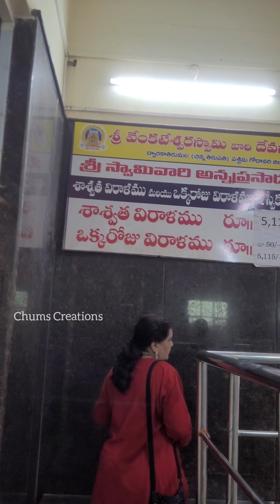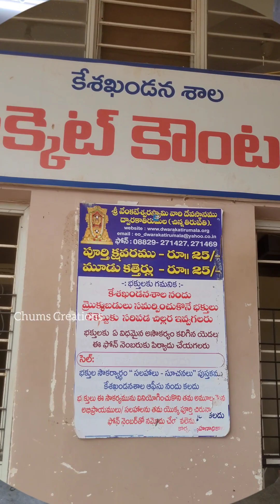Dwaraka Tirumala lo Steps Puja🙏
In this video I'll show you about Dwaraka Tirumala (Chinna Tirupati)